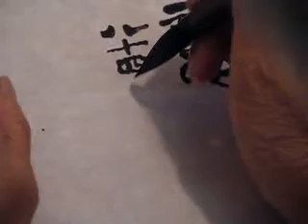Peony-Chenlin's painting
Chenlin's Chinese brush painting